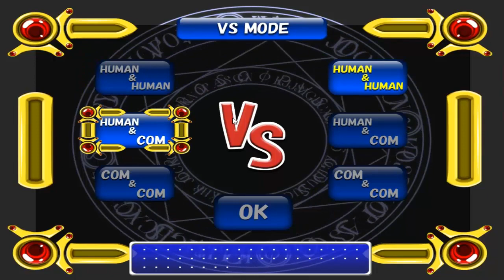Nanopa Nanoha Panel De Pon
I think the mouse was acting odd due to the capture but I like this.